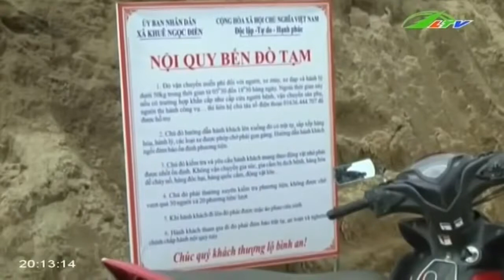Dân Hoang Mang Vì Lũ Kéo Sập Cầu | An Ninh Lâm Đồng TV